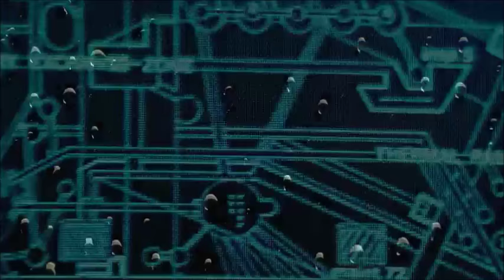Hudson's Fate in the Operations Center - Explained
Hudson's death has been a topic of much speculation. Exactly how and when did the "Ultimate Badass" meet his fate?